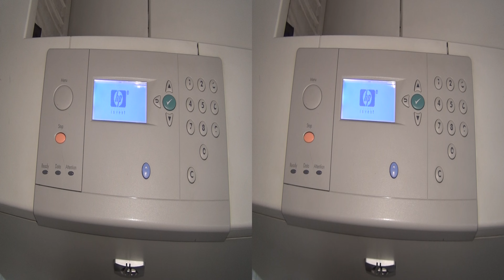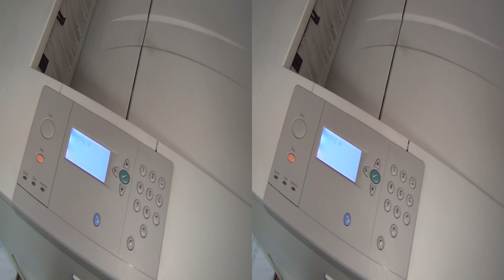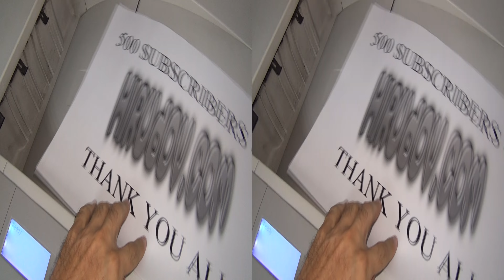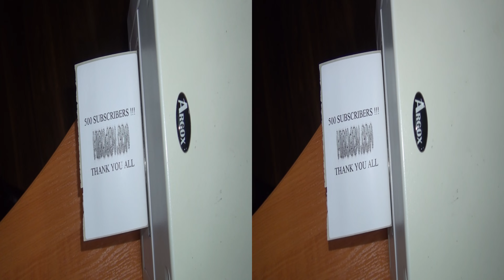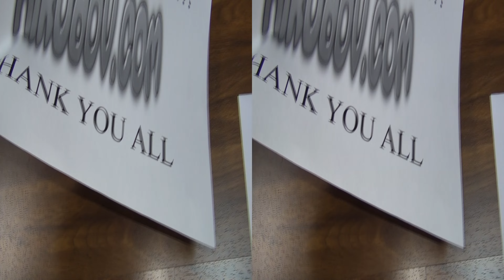500 Subscribers!!! Thank You ALL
Much appreciated. Many more videos with the regular and extended topics are coming all the time.

Starring in the video: HP LaserJet 9050 Laser Printer printing A3 paper sheet, HP Color LaserJet CP3505 Printer printing A4 paper sheet in color, HP LaserJet P2015 Printer printing A4 paper sheet in black and white and Argox thermal printer printing label. See you.

If you don't have equipment for watching 3D videos, simply turn off the 3D with the 3D icon on the bottom right of the video. Watching this video on mobile device will give you two side by side pictures for use with Google Cardboard.

Видео за отпразнуване на 500-ния абонат на канала. Благодарност към всички. Абсолютно оценено. Постоянно пристигат видеа с обикновени и разширени теми. Останете на линия.